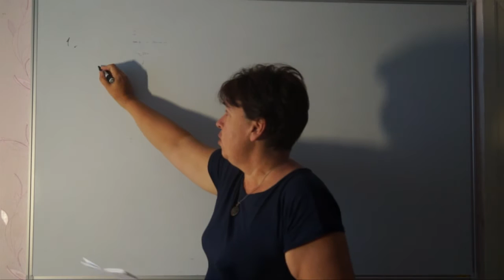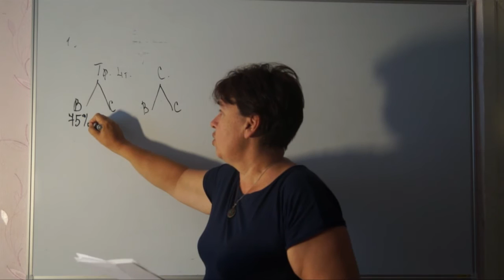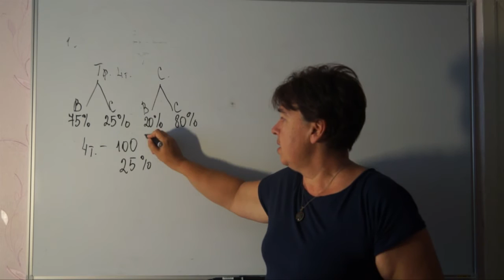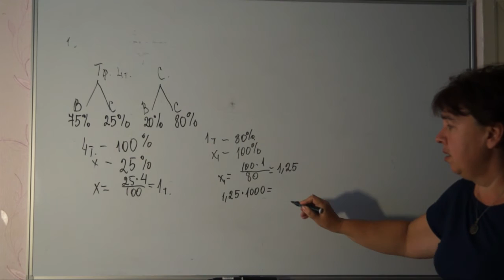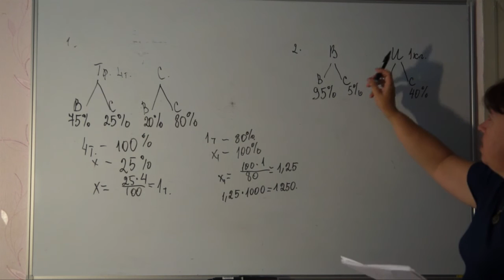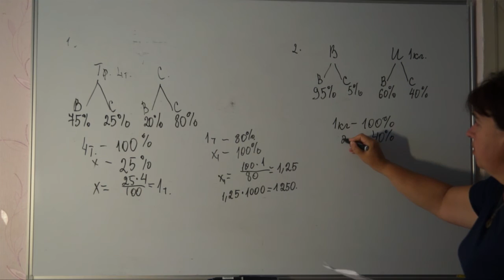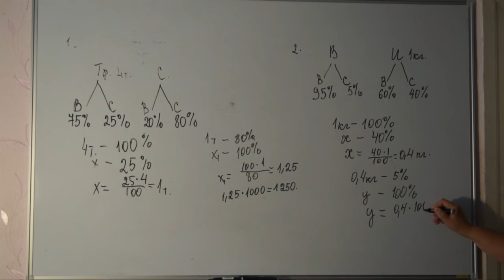Огэ,№24,Егэ №11 Задачи на сухое вещество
Огэ,№24,Егэ №11. Задачи решаемые по проценту сухого вещества